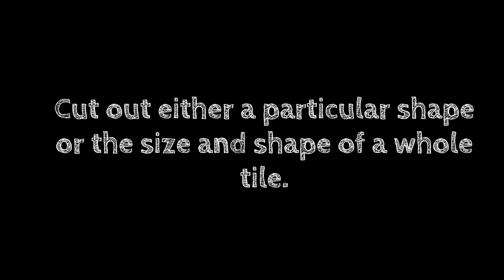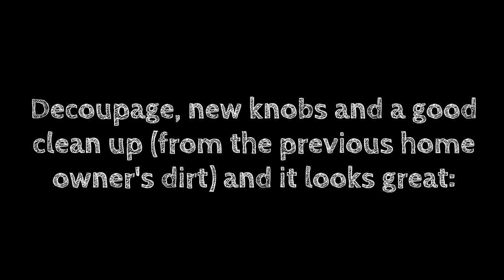How to decoupage bathroom tiles and use tile paint - leaf design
In this video, learn how to decoupage bathroom tiles and paint bathroom tiles with tile paint to renovate your bathroom on a budget. This bathroom makeover was very cheap yet effective and I love the leaf design on the paper napkins I used to decoupage with. It's really transformed this small bathroom.